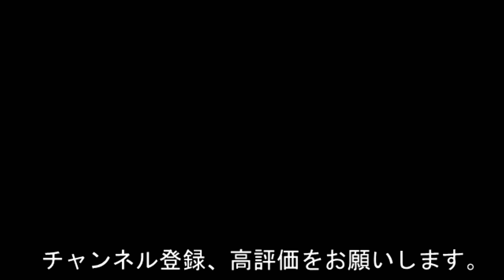《動くガンダム：スタンバイモード 全身Ver》GUNDAM FACTORY YOKOHAMA【神奈川県】(20211029撮影)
GUNDAM-FACTORY YOKOHAMAの演出、スタンバイモード　全身編です。